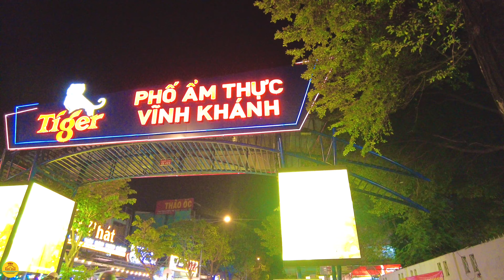CĂNG THẬT! "BÀN KHÔNG GHẾ TRỐNG" PHỐ ĂN NHẬU / PHỐ ỐC VĨNH KHÁNH & BẾN VÂN ĐỒN Q4 / SÀI GÒN HÔM NAY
CĂNG! CẢNH "BÀN KHÔNG GHẾ TRỐNG" PHỐ ĂN NHẬU / PHỐ ỐC VĨNH KHÁNH & BẾN VÂN ĐỒN Q4 / SÀI GÒN HÔM NAY